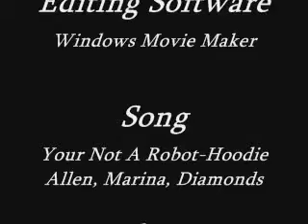Hoodie allen-Your not a robot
Song is boss